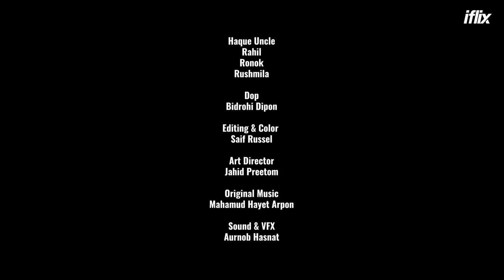Bandhobi | Short Film | Safa Kabir | Orchita Sporshia | Vicky Zahed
Written & Directed By Vicky Zahed
D.O.P Bidrohi Dipon
Background Music Mahamud Hayet Arpon
Sound Design Aurnob Hasnat
Edit & Color Saif Russel
Art Director Jahid Preetom
Publicity Design Sajjadul Islam Sayeem ( yfvfx)